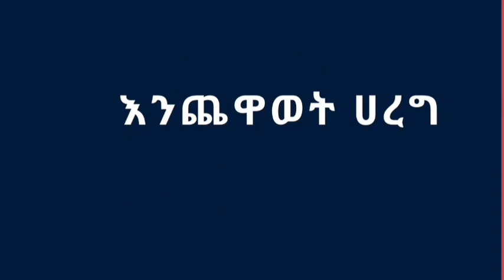🛑 መታየት ያለበት ባል እና ሚስት የሚያፋተቸው ነገር